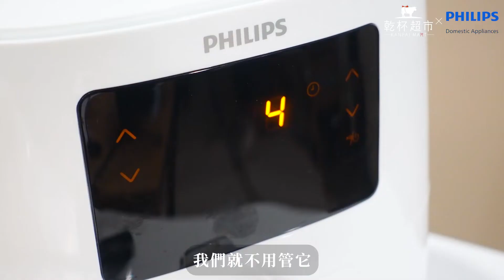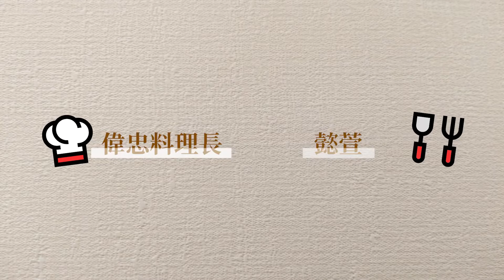氣炸鍋也能做｜韓式生菜包肉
氣炸鍋做好菜
每個家庭必備的氣炸鍋
簡單方便又健康想要擄獲家人的胃就靠它了！

乾杯集團 與 國民愛用家電品牌飛利浦跨界合作讓美食輕鬆又簡單端上桌～

品牌搜尋🔍
燒肉－
乾杯／老乾杯／乾杯BAR／高木食堂／和牛47
鍋物－
黑毛屋本家／黑毛屋／麻辣45
電商－
乾杯超市／乾杯汪汪